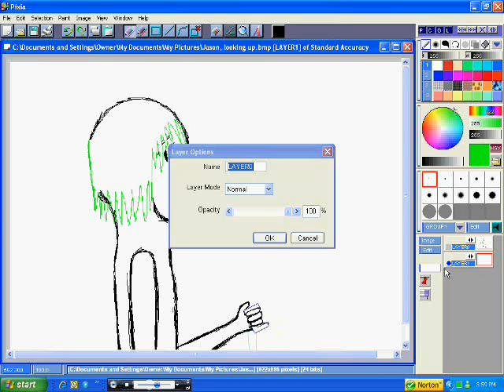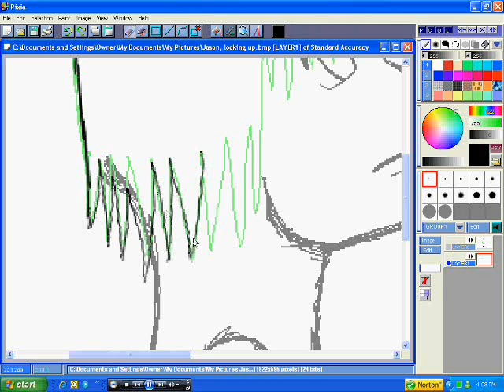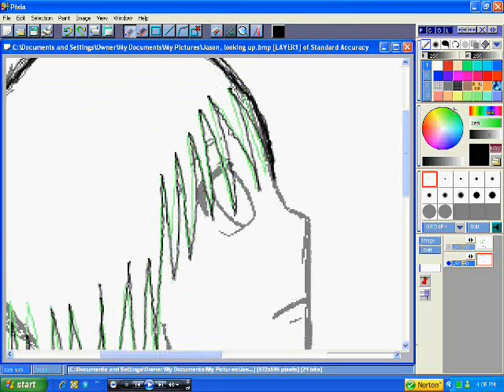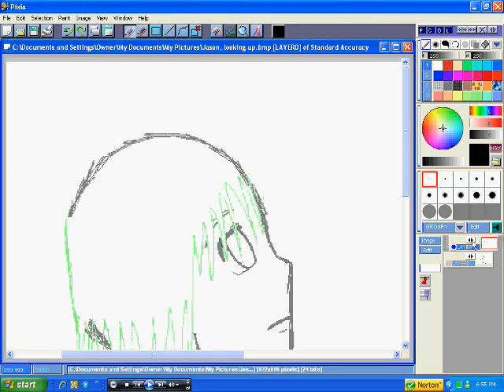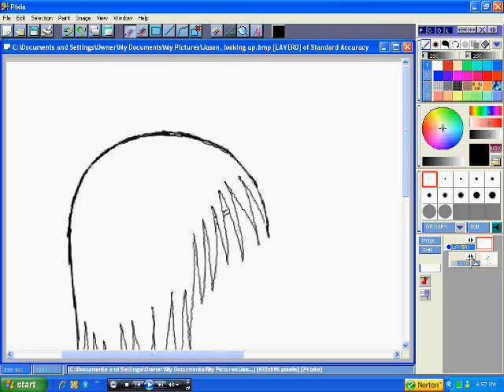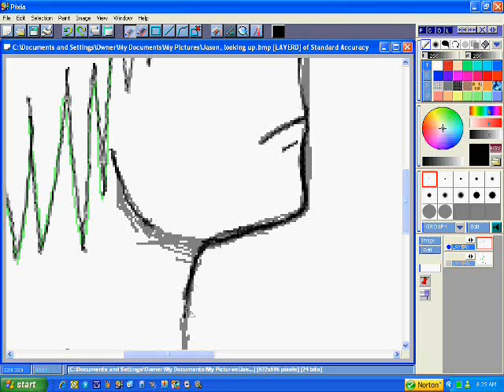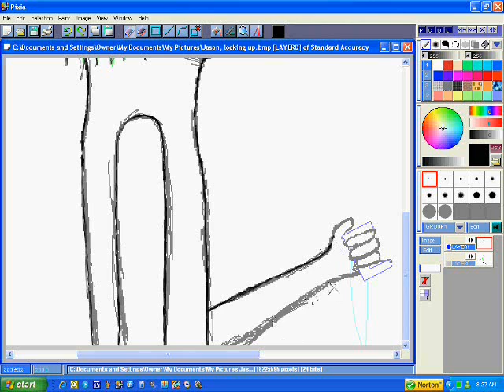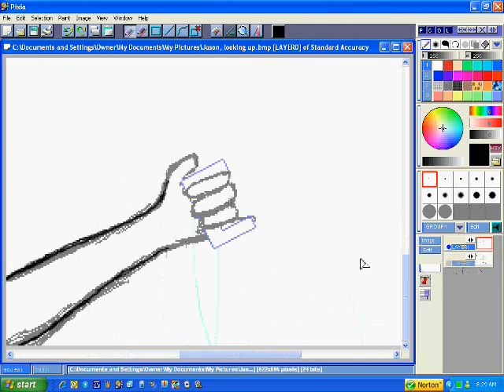Drawing Jason Part 3 *Tablet used*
Eliza gave him that necklace as a birthday present.